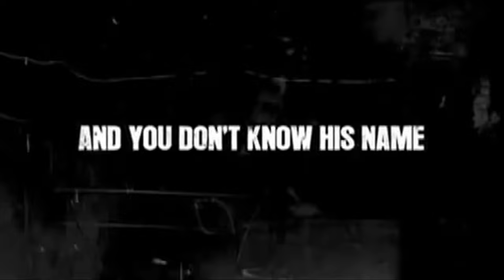Matt Norman - Documentary Showreel 2022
Please take the time to check out my Documentary Showreel 2022. I am always available for documentary projects so please get in touch.